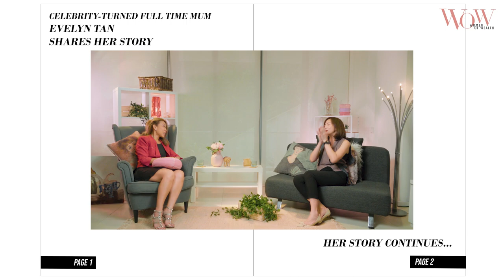Women of Wealth Ep 2, Part II | The Realities of Homeschooling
Women of Wealth is a series of interviews with real women and their stories of hope, courage, and love. We feature extraordinary women who, in their own ways, have redefined wealth.

In the previous video, we got to know Evelyn’s story on why she turned her back on show business and decided to live on a boat with her entire family. Part of it was also the decision to homeschool her four kids... while on a boat.

The second part of Evelyn’s story focuses more on this rather unconventional education choice. How did she manage to do it? What were the difficulties she faced? How was she able to overcome the challenges? What are the realities of homeschooling?

Let’s hear from Evelyn herself in Women of Wealth Ep 2, Part II.

Host: Pauline Teo
Special Guest: Evelyn Tan